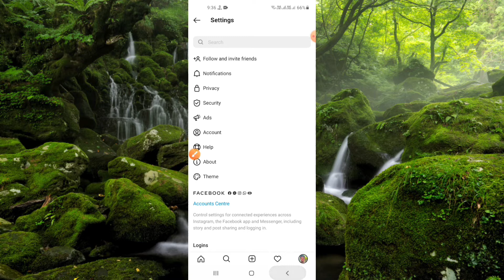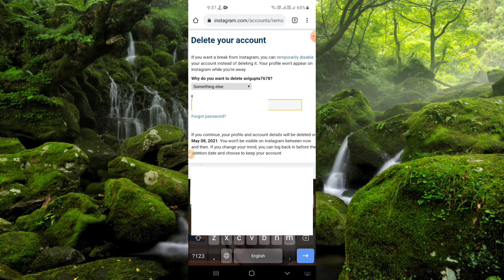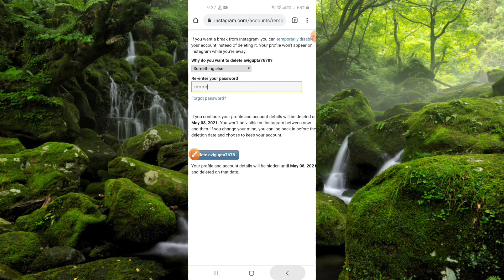How to Delete Instagram Account Permanently || Instagram Account Delete Kaise Kare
Hi Friends

dosto aaj ki video Ka Topic hai How to Delete Instagram Account Permanently